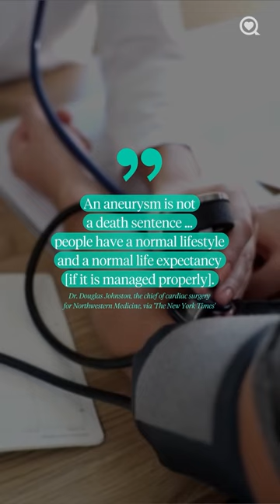What Is an Aortic Aneurysm Part 2